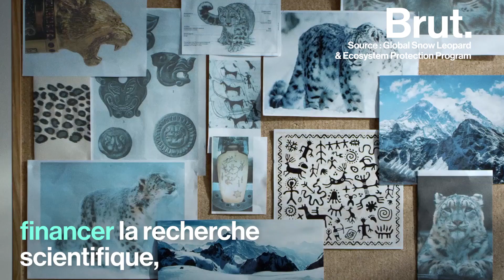Le léopard des neiges sur le point de disparaître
Il reste si peu de léopards des neiges sur la planète qu'une coopération internationale a été mise en place pour les protéger.